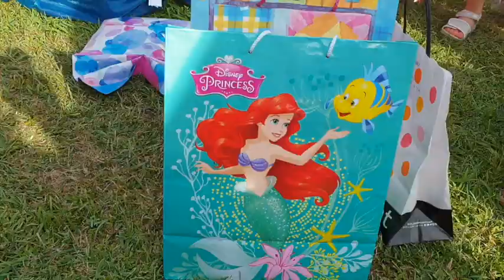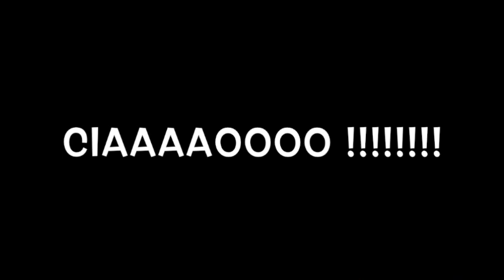3° compleanno Ambra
3°compleanno Ambra